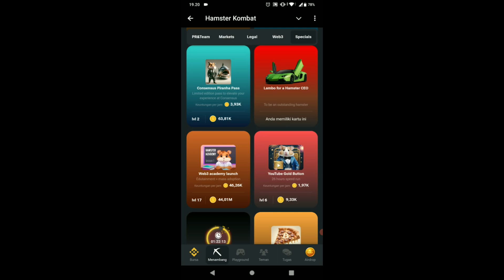UPDATE 29 Juli Kombo Harian Hamster Kombat Hari Ini | Hamster Kombat Daily Combo Card 29 Juli 2024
Buat yang mau join bisa klik ini ya

Divideo kali ini saya membahas kartu kombo harian dari  hamster kombat untuk hari ini tanggal 28 - 29 Juli 2024.silahkan tonton video ini sampai selesai, untuk tau kartu kombo apa saja yg hari ini hari di klaim untuk mendapatkan 5 juta koin.

UPDATE 28 - 29 Juli Kombo Harian Hamster Kombat Hari Ini | Hamster Kombat Daily Combo Card 28 - 29 juli

 Tautan ke hamster kombat airdrop  didalam video Lihat Dikolom Komentar video ini